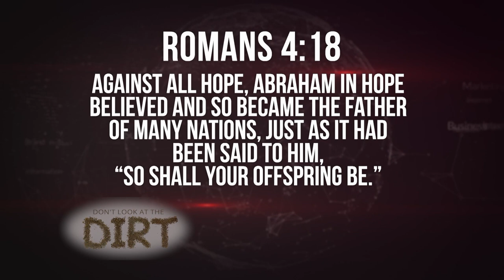Don't Look at the Dirt - The Life is in the Seed | Gary Keesee